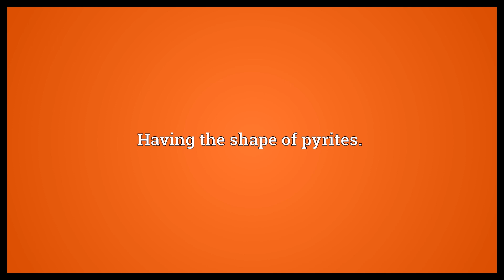Pyritohedral Meaning | Wordogram